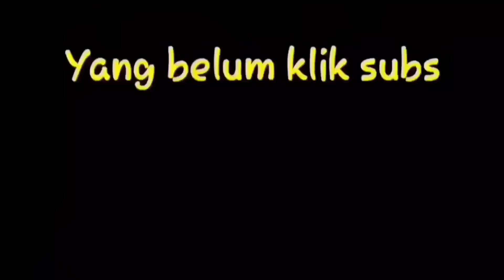Prank hipnotis rokok rasa lucu bikin ngakak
Prank hipnotis rokok rasa lucu bikin ngakak gokil banget ketawa sampai sakit perut